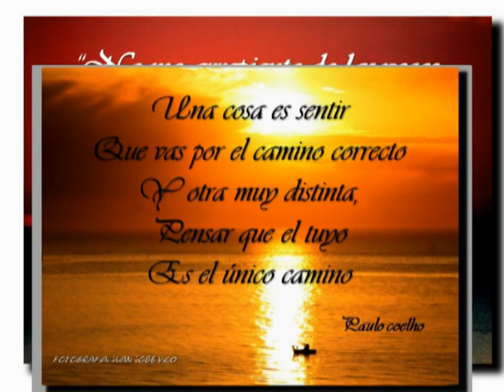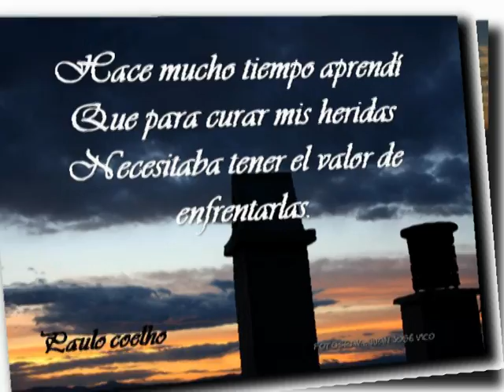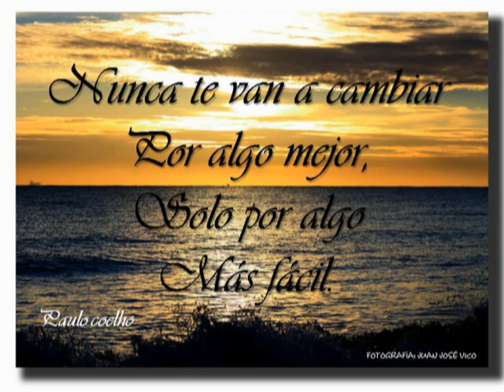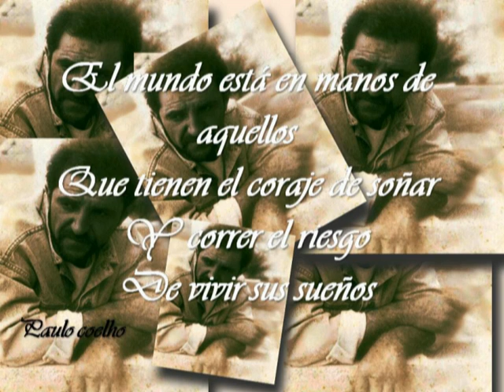VTS 01 1